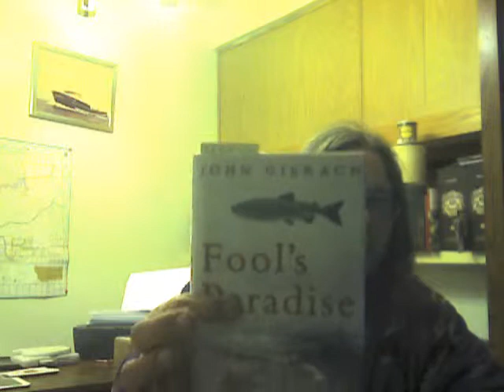Even book trout get the blues a book review, writen by John Gierach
John Gierach wrote even brook trout get the blues. this is a book review